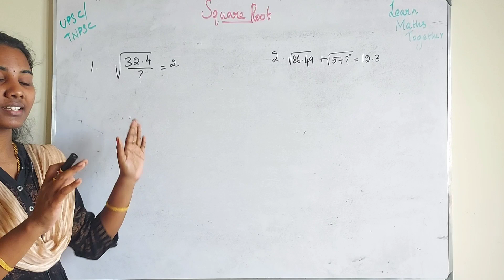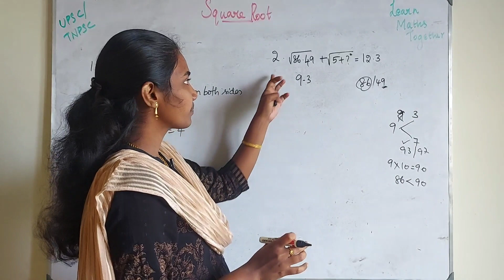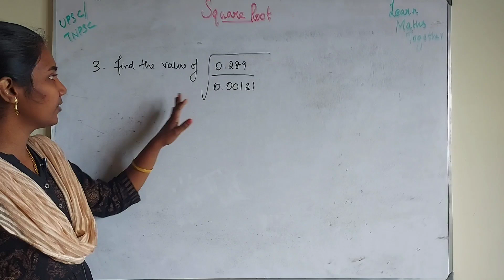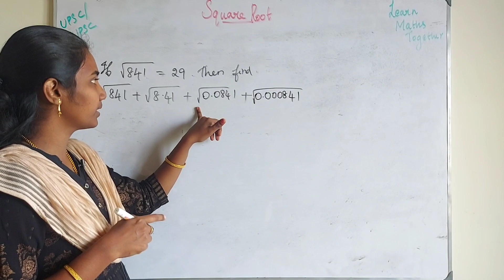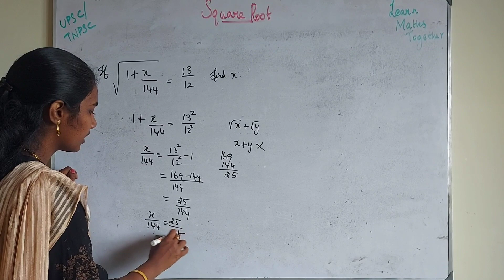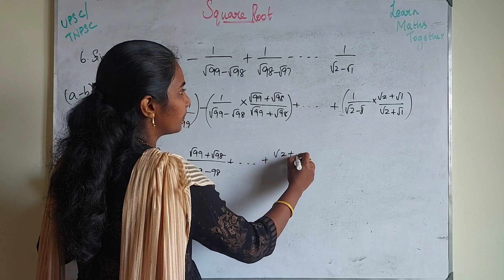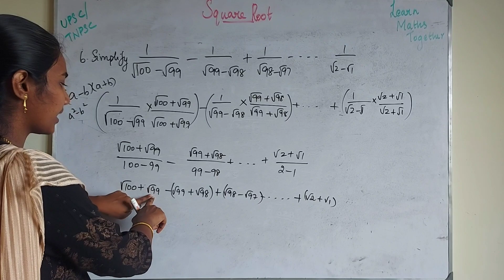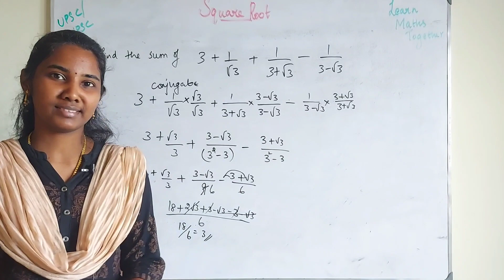SQUARE ROOT - TNPSC - UPSC - PART 2